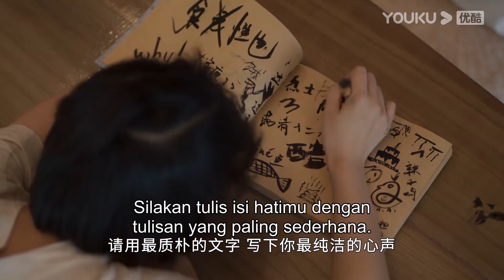Highlight EP05 Pangeran pergi meninggalkan Meiru? | Diraiku | YOUKU [INDO SUB]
Diariku (Dear Diary) Chen Meiru yang berusia dua belas tahun mulai melukis gambaran tentang cinta,  dan menulis fantasinya tentang Pangeran Babel dari Kuba ke dalam buku hariannya. Pada usia 24 tahun, Pangeran yang di lukis oleh Chen Meiru dan Karakter lain dalam buku harian tiba-tiba muncul. Buku harian itu menjadi mantra untuk melewati waktu. Chen Meiru juga terlibat dalam perseteruan cinta dan benci.
★ Pemeran: Feng Xiaoyue /Bu Guanjin / Xu Weining/Zhou Yu /Wang Ruichang/Zhu Yan Manzi
★ Jadwal Tayang: setiap hari Senin-Kamis (1EP/hari) 19:00 WIB